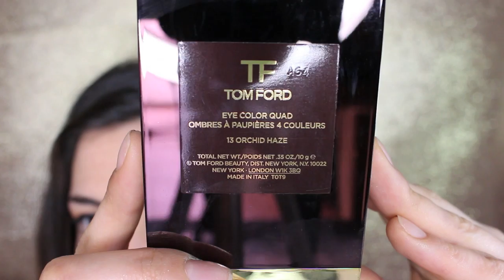LA MIA COLLEZIONE DI PALETTE - MAKEUP HAUL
In questo video richiestissimo vi mostro la mia collezione di palette e vi spiego come fare per costruire un buon kit da freelance makeup artist poco a poco. Spero vi piaccia!

le palette citate sono:
Manly eyeshadow palette
Screenface eyeshadow palette
Sleek makeup eyeshadow palette: the original, vintage romance, oh so special
MAC cosmetics
Kryolan variety eyeshadow palette
Neve cosmetics makeup delight palette
Nabla cosmetics
Zoeva smokey
Tom Ford  eyeshadow quad orchid haze